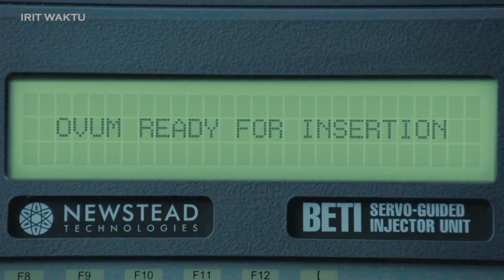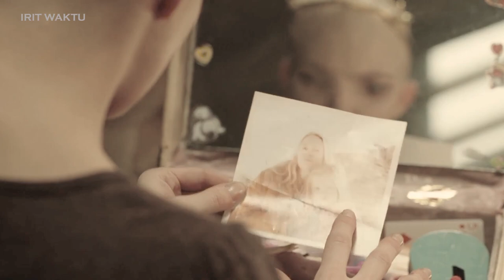AKIBAT DITINGGAL ISTRI - Alur Cerita Film SPLIC3 (2019)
Awal  film ini menceritakan sepasang suami istri bernama Klip dan Elsa yg sedang melakukan eksperimen dengan DNA utk menyembuhkan penyakit-penyakit yg belum ada obatnya. Lambat laun mereka pun malah bereksprimen utk melahirkan mahluk hidup baru yg bebentukannya sangat menjijikan mirip kelakuan dia kalo lagi selingkuh. Karena eskperimen inilah, perusahaan yg mendanai projek mereka ini memberikan peringatan keras utk tidak melanjutkannya. karena tujuan percobaan ini sebelumnya sudah berhasil dicapa/ dan perusahaan tersebut melarang mereka utk bereksperimen dengan mahluk hidup.
Tapi karena si Klip dan Elsa yg keras kepala sebagai ilmuan sejati ini bersi keras utk tetap melanjutkan percobaan biadab bak Tuhan yg ingin menciptakan kehidupan baru.
Dari hasil kawin silang antara tikus dan kambing lahirlah ..
Penasaran?